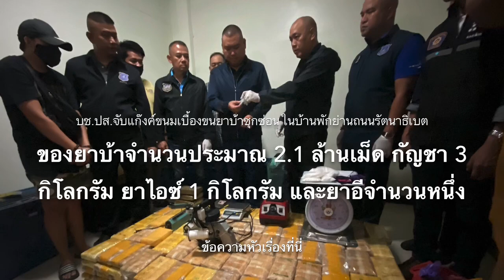ตำรวจ บช.ปส.จับแก๊งค์ขนมเบื้องพร้อมยาบ้าจำนวนประมาณ2.1ล้านเม็ดกัญชา3กิโลกรัมยาไอซ์ 1 กิโลกรัม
ตำรวจ ปส. ขยายผลจับแก๊งค์ขนมเบื้อง ยึดยาบ้า 2.1 ล้านเม็ด พร้อมอุปกรณ์

ตำรวจปราบปรามยาเสพติด ขยายผลเข้าจับกุม แก๊งขนมเบื้อง ได้ผู้ต้องหา 2 ราย พร้อมของกลางเป็นยาบ้า 2.1 ล้านเม็ด และอุปกรณ์อื่นๆ โดยยาเสพติดทั้งหมดมาจากทางภาคอีสาน โดยนำมาผสมให้มีความแรงมากขึ้น ก่อนจะกระจายไปยังผู้เสพรายย่อย

ช่วงกลางดึกที่ผ่านมา พล.ต.ท.วิสนุ ปราสาททองโอสถ ผู้ช่วยผู้บัญชาการตำรวจแห่งชาติ และ  พล.ต.ท.ชินภัทร สารสิน ผู้บัญชาการตำรวจปราบปรามยาเสพติด และหน่วยงานที่เกี่ยวข้อง นำกำลังเจ้าหน้าที่เข้าตรวจค้นหมู่บ้านแห่งหนึ่ง ถ.รัตนาธิเบศร์ อ.บางบัวทอง จ.นนทบุรี หลังทำการขยายผลจากการเข้าจับกุมและยึดยาบ้า 12 ล้านเม็ด ได้ที่จังหวัดเลย เมื่อช่วงเดือน กรกฎาคม ที่ผ่านมา

//พล.ต.ท.วิสนุ ผู้ช่วยผู้บัญชาการตำรวจแห่งชาติ เปิดเผยว่า จากการเข้าตรวจค้นพบยาบ้าจำนวน 2.1 ล้านเม็ด กัญชา 3 กิโลกรัม ยาไอซ์ 1 กิโลกรัม และยาอีจำนวนหนึ่ง จับกุมผู้ต้องหา 2 ราย ได้แก่ 1.นายธีรพงษ์ (ขอสงวนนามสกุล)อายุ 25 ปี 2.นายเอ (นามสมมติ) อายุ 17 ปี นอกจากนี้ยังมีผู้ต้องหาเป็นผู้ชายอีก 3 รายไหวตัวทันสามารถหลบหนีไปได้ อีกทั้งยังยึดรถเก๋งป้ายแดง 1 คัน ฟอร์จูนเนอร์ป้ายแดง 1 คัน และรถกระบะอีก 2 คัน ซึ่งเครือข่ายที่จับได้เป็นแก๊งที่มีชื่อว่า ขนมเบื้อง เป็นคนในอำเภอหัวหิน จ. ประจวบคีรีขันธ์ โดยจะใช้บ้านหลังดังกล่าวเป็นจุดพักยาเสพติดที่รับมาจากทางภาพอีสาน จากนั้นจะนำยาบ้ามาผสมกับยาอี เพื่อฤทธิ์ของยาบ้ามีความแรงมากอีกขึ้น

//ทั้งนี้ผู้ต้องหายอมรับสารภาพว่า ได้รับจ้างขนยาเสพติดเป็นจำนวนกว่า 10 ครั้ง ได้ค่าจ่ายครั้งละ 10,000-30,000 บาท

/ด้านพล.ต.ท.ชินภัทร ผู้บัญชาการตำรวจปราบปรามยาเสพติด ยืนยันว่า หลังจากนี้จะมีการสอบสวนและทำการขยายผลเพิ่มเติม และจับกุมผู้ต้องหาที่เกี่ยวข้อง เพื่อดำเนินการจับกุมอย่างจริงจัง ตามนโยบายของ พล.อ.ประยุทธ์ จันทร์โอชา นายกรัฐมนตรี และคำสั่งของ พล.ต.อ.จักรทิพย์ ชัยจินดา ผู้บังคับบัญชาตำรวจแห่งชาติ ซึ่งในเบื้องต้นได้แจ้งข้อหา จำหน่ายและมียาเสพติดประเภท 1 ไว้ในครอบครองเพื่อจำหน่าย และให้เจ้าหน้าที่ติดตามจับกุม 3 ผู้ต้องหาที่หลบหนี